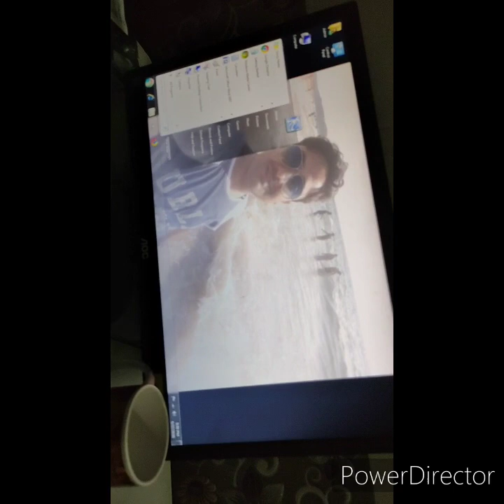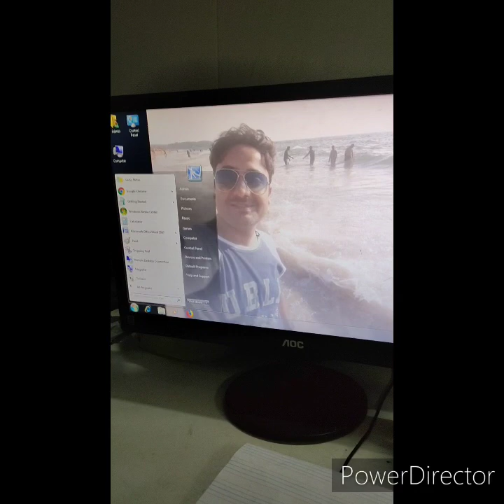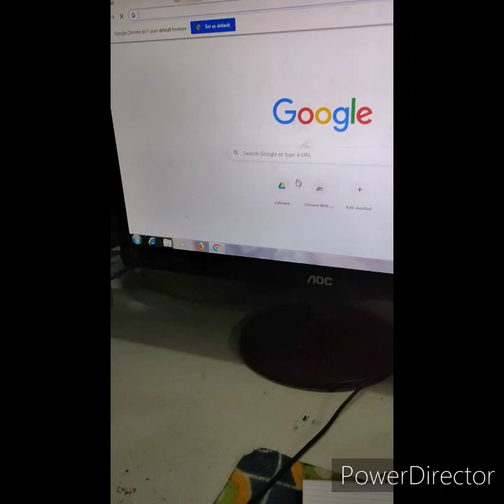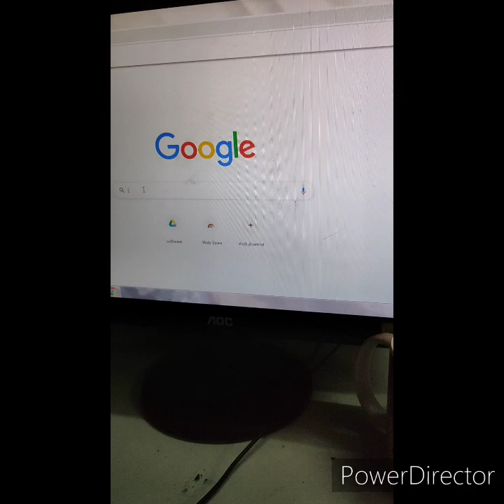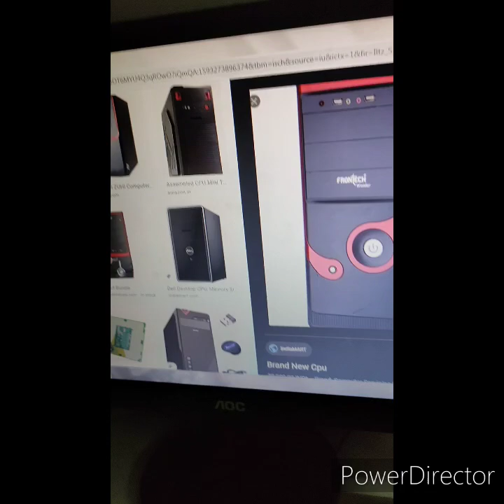June 28, 2020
Complete  knowledge of computer basic..
if any query comment me